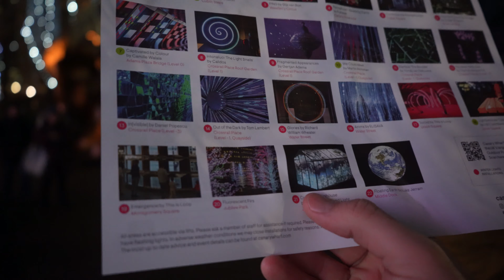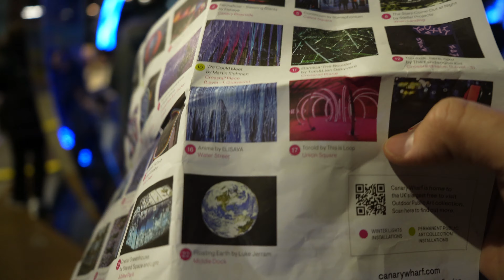Festival de Luzes do inverno - Parte 1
Eai Raposinhas 🦊, tudo certo? No vídeo de hoje iremos Andar um pouco por Canary Wharf e ver o festival Luzes de inverno, uma exposição que ocorre todos os anos com artistas de todo o mundo, com diversos conceitos futuristas sobre as formas das luzes, não se esqueçam de deixar seu Like 🥳  e se inscreva para receber os vídeos semanalmente!